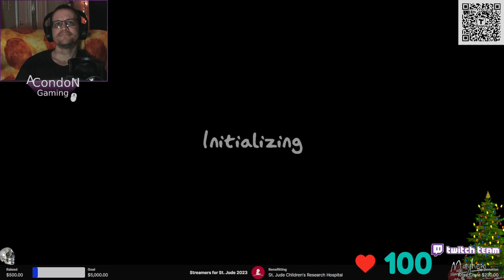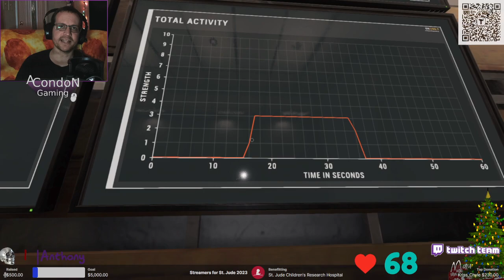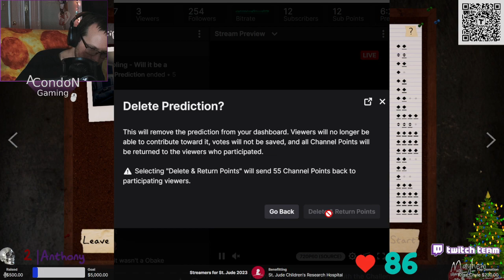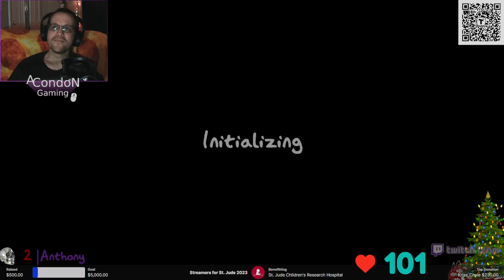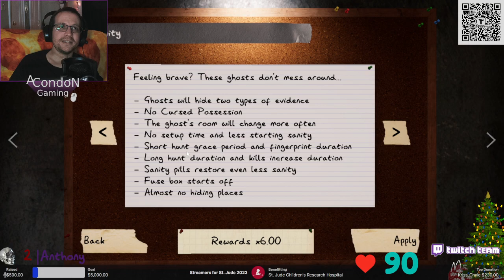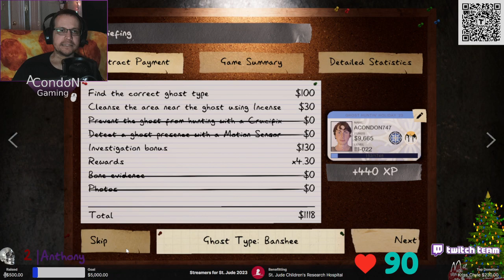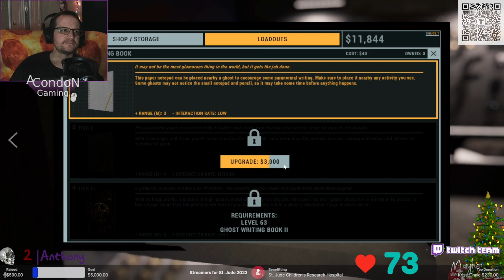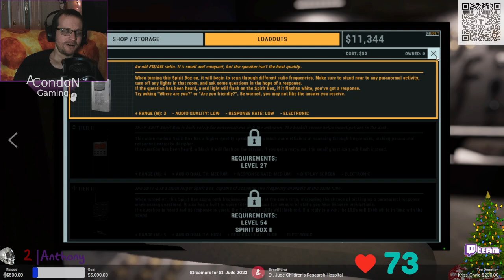The Wheel is pleased - Twitch Livestream Phasmophobia Part 116 *V.O.D*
A solo night with the wheel, sounds like a recipe for disaster... and it pretty much was.  See No Evil, No Sanity, No Evidence plus more!